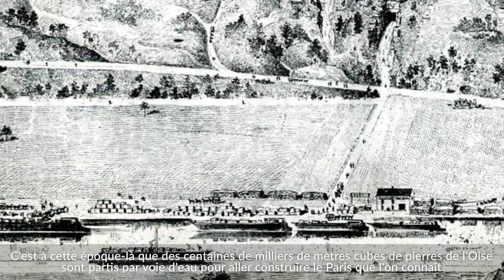[RENCONTRE] avec des carriers | Creil Sud Oise Tourisme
Rencontrez Claude Boufflet, Claude Bichut : des carriers qui ont exercés ce métier difficile et pénible dans l'Oise. Rencontre aussi  Manuel Carrara, champignonniste et Jean-Louis Marpillat, président de Rocamat, tous deux habitués aux carrières et à la pierre. Des témoignages poignants à écouter.